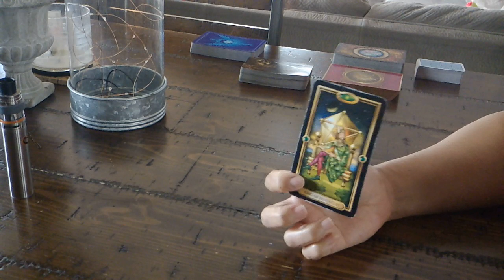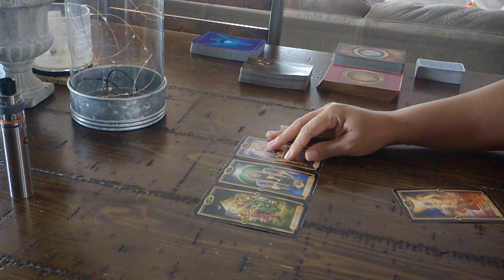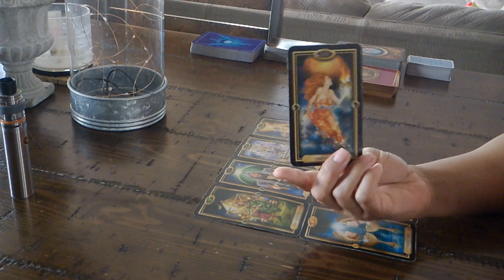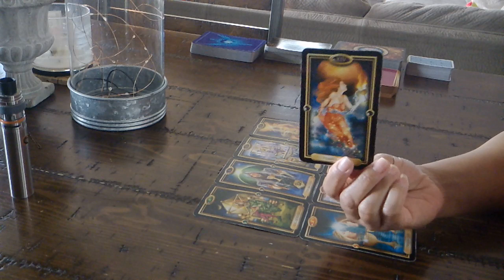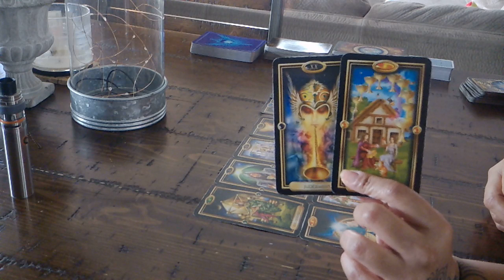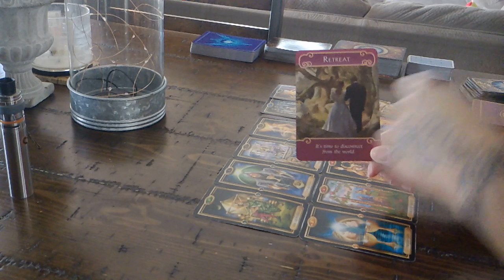LEO LOVE~FEB. 7~WRITTEN IN THE STARS